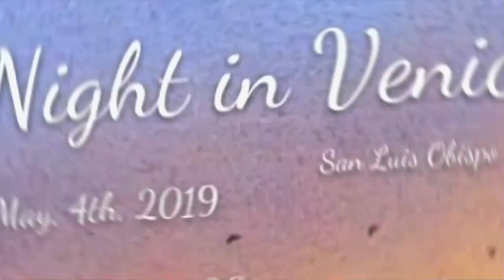TNN 04 17 2019